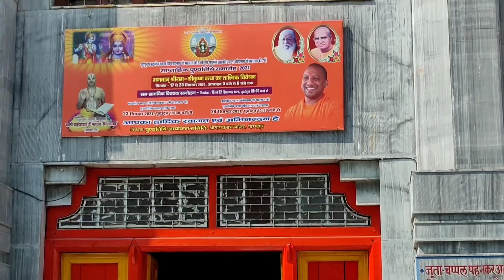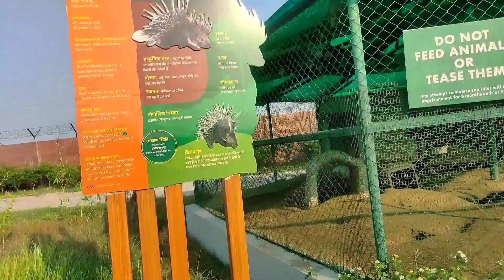1st Professional Vlog Video || Gorakhpur Vlog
1st Professional Vlog Video || Gorakhpur Vlog